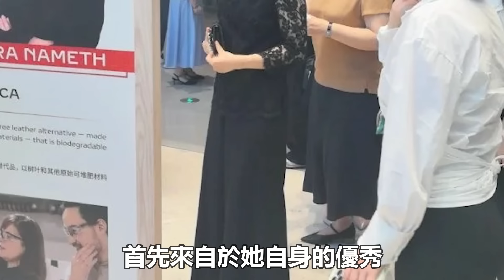郭晶晶在霍家地位有多高？看完霍啟山與霍啟仁對大嫂的評價，直接暴露了兩人的格局！郭晶晶